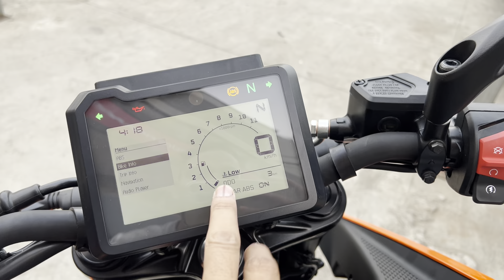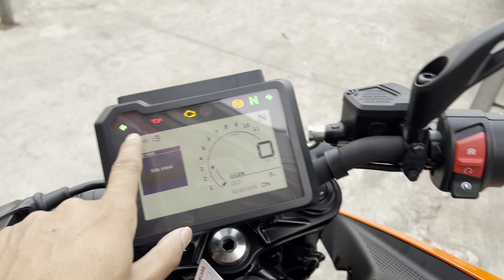2024 KTM Duke 250 Vs Duke 200 Comparison | Which is Best? Ktm duke 250 vs duke 200 ?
2024 KTM Duke 250 Vs Duke 200 Comparison | Which is Best? Ktm duke 250 vs duke 200 ?

ktm bike
duke bike